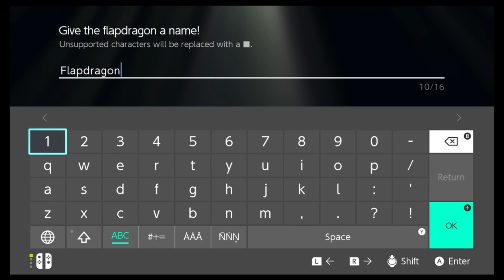Let's Play Dragon Quest Monsters: The Dark Prince: Episode 16: Aamon Foiled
We defeat Aamon